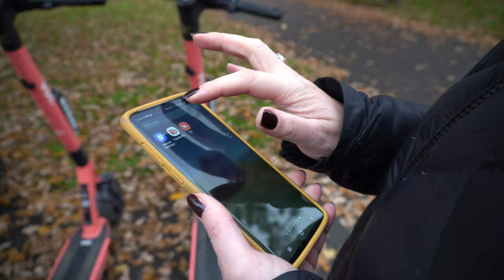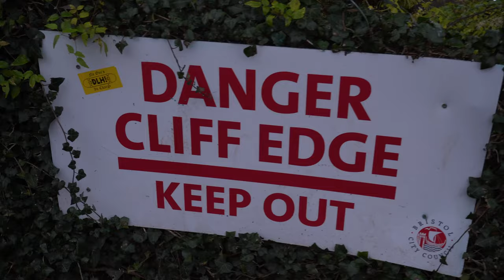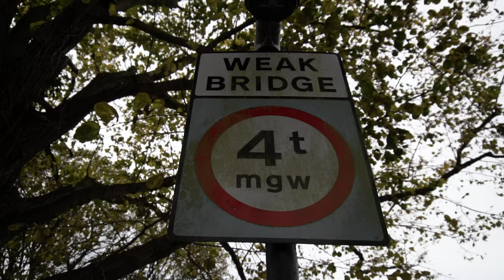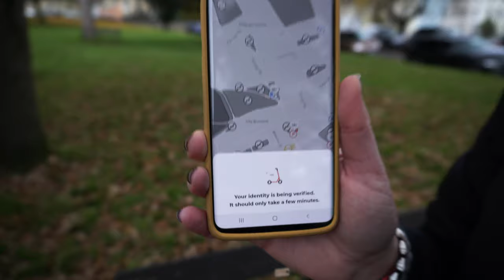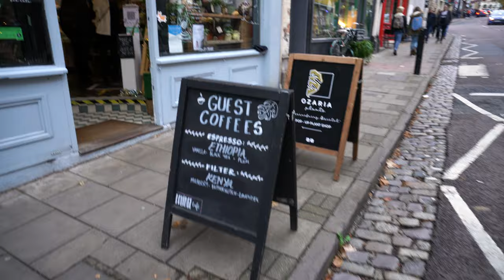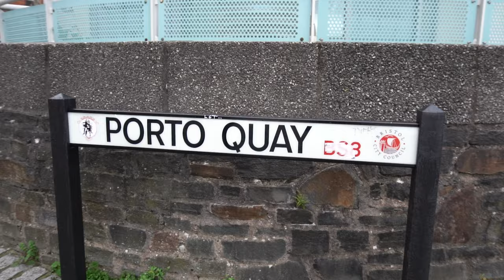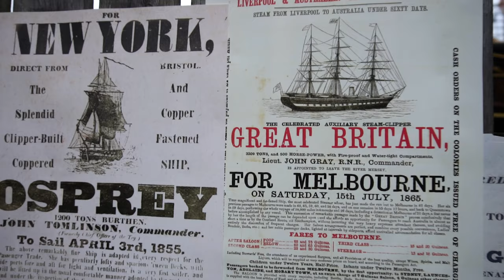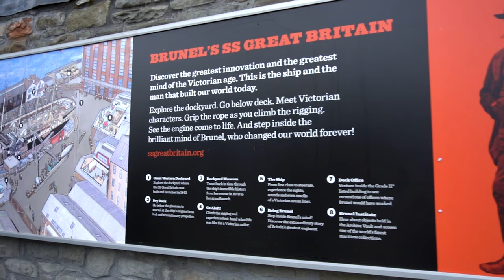Bristol - Vanlife w mieście | Hulajnogi | Clifton Suspension Bridge | Port | Musisz to zobaczyć!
Hej ❗️Dziś ciąg dalszy Vanlife w mieście. Zabierzemy Was na Clifton Suspension Bridge - most podwieszany w Bristolu❗️Musicie to zobaczyć❗️Udamy się też do portu i przepłyniemy "promem". Niestety nie udało nam się pojeździć na hulajnogach elektrycznych. Dlaczego? Wszystkiego dowiecie się w dzisiejszym vlogu.

Własnoręcznie zbudowaliśmy kampera z blaszaka, dosłownie „na ulicy” i od kilku miesięcy cieszymy się podróżą 🚐